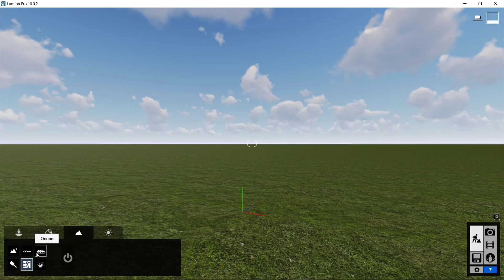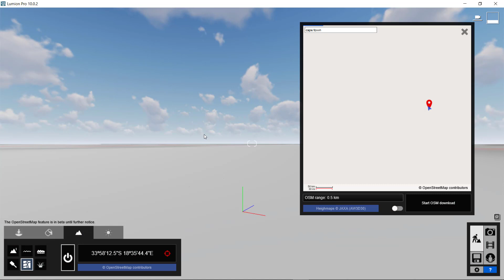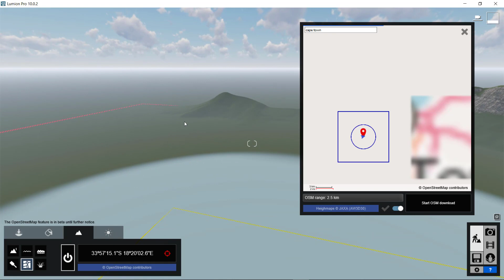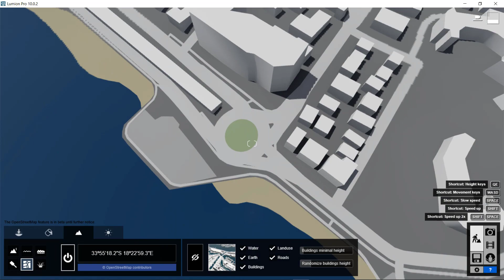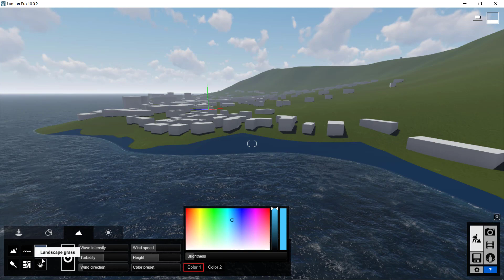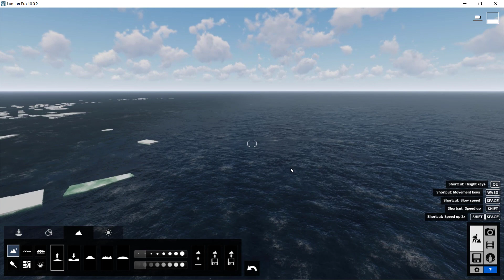Lumion 10 Open Street Map now has Height Maps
Lumion 10 has some enhancements to OpenStreetMap Beta, including Height Maps which show streets in relation to topology.